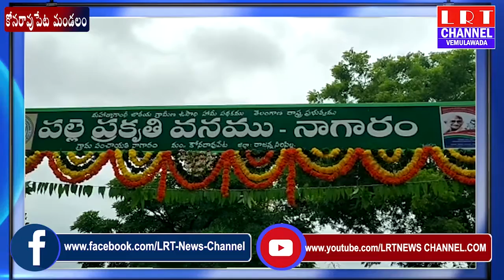నాగారం గ్రామంలో పకృతి వనం ప్రారంభోత్సవానికి అరుణ రాఘవరెడ్డి ముఖ్య అతిథిగా హాజరయ్యారు|| LRT NEWS